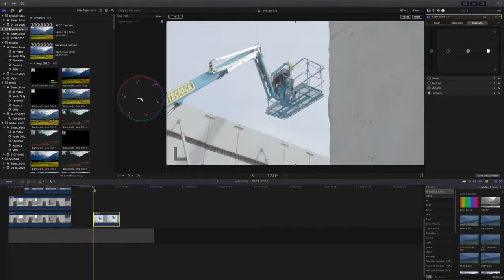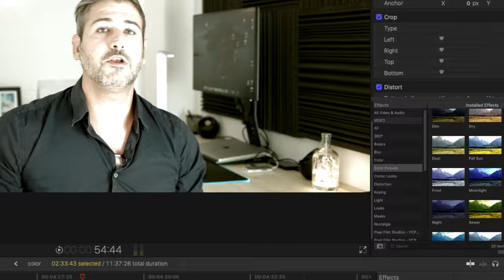Differenza tra Color correction e Color grading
in questo video ti spiegherò la differenza tra la color correction e la color grading con alcuni esempi pratici.
Fammi sapere  se sono stato abbastanza concreto nella spiegazione, il tuo feedback è importante!

🗽 Stabilizzatore RONIN SC
🔍 Lente protettiva per obiettivi
🔍 Filtro ND 1000
💡 Faretto led dimmerabile
🎙 Microfoni canna fucile RODE.
🚁 Drone DJI Mavic Air 2.
🎒 Borsa tracolla per drone